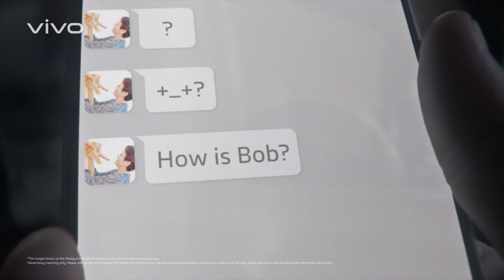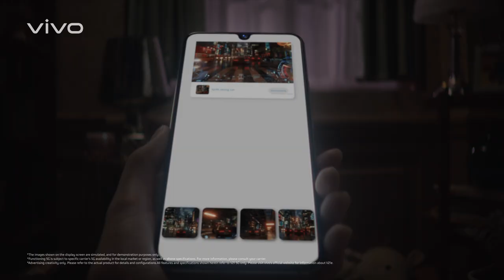vivo V21 Series | V21 5G - The New Portrait Master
vivo V21 5G pushes the limits to your selfie and portrait game. With the 44MP OIS Front Camera, it delivers ultra-defined shots where you get to marvel at the vibrant details and beautiful features of each take. With its OIS (Optical Image Stabilization), stay in focus whether through videos or selfies. Even at night, get clear, bright and detailed night shots with the Super Night Selfie, making you appear clear and well lit even in low light places. Did we mention, it's capable of handling heavy mobile games and multiple opened apps all at the same time with it's 8GB + 3GB Extended RAM. Perfect for the heavy gamers and smartphone users!

Get your vivoV215G now for only P23,999!